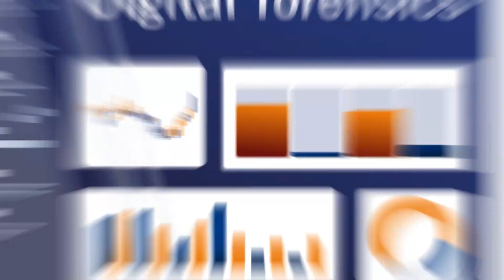Managed Detection and Response (MDR) from Eurofins Cyber Security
Find out more about Eurofins Cyber Security’s Managed Detection & Response offering in this one-minute video